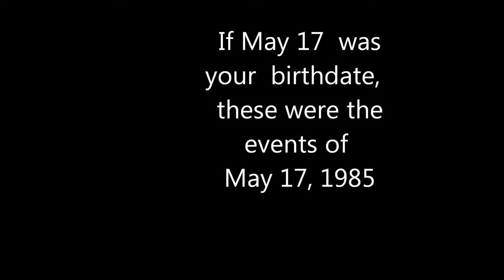May 17 1985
If May 17 is your birthday, these were the top news events  in 1985